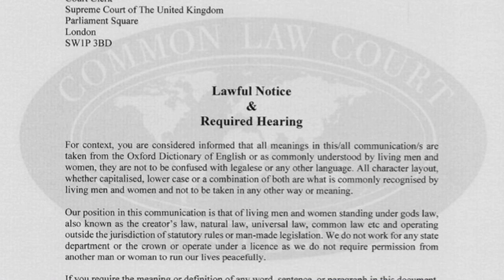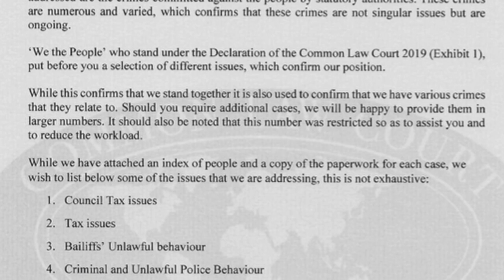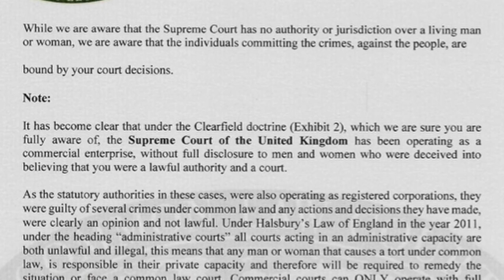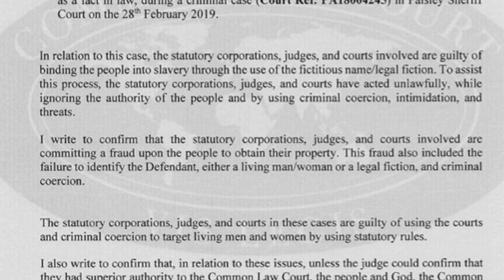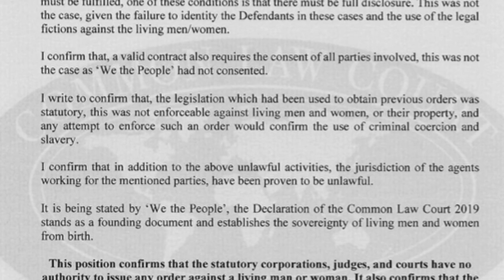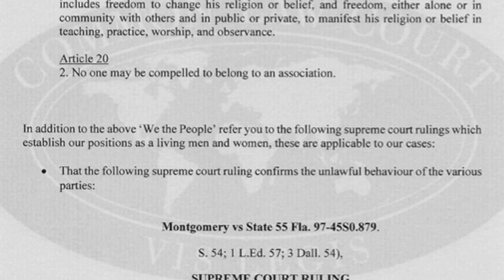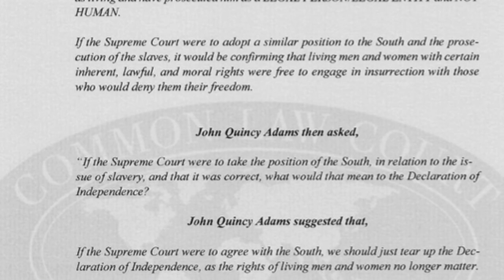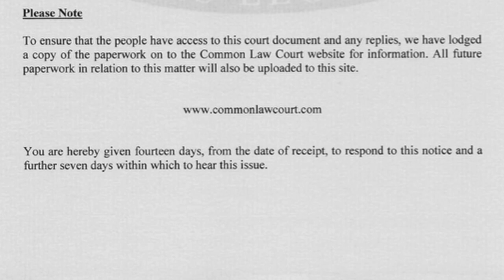Supreme Court - Notice Requiring a Hearing